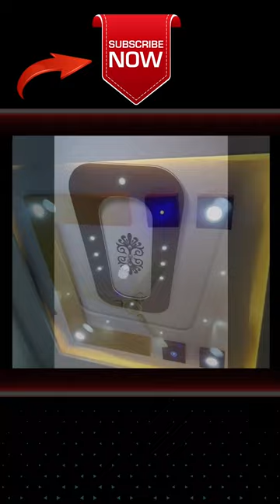ceiling design for living room photos | ceiling design for bedroom photos | 2 fan ceiling design.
ceiling design for living room photos | ceiling design for bedroom photos | ceiling design for living room photos 2023 | ceiling design.
pop design photo gallery simple 2023| simple false ceiling bedroom design ideas| 2 fan ceiling design.

false ceiling design for living room with one fan
ceiling design for living room photos 2022
false ceiling design for hall with price
pop ceiling lights design
false ceiling bedroom design ideas
wall ceiling design for bedroom photos
ceiling design for bedroom photos 2023
fall ceiling design for master bedroom
pop ceilling design for bedroom photos
ceiling design for bedroom photos
pop dizain image new 2023
pop false ceiling bedroom design ideas
pop design for bedroom images simple
bedroom ceiling
bedroom pop best design
fall ceiling light design for living room
simple false ceiling bedroom design ideas
ceiling design for living room photos 2023
fall ceiling design photos hd 2022
latest ceiling design for bedroom photos
fall ceiling light design hall
two fan ceiling design
forsling design bedroom pictures 2023
down ceiling lights design drawing room
living room ceiling light design
pop living room designs
simple ceiling design for living room photos 2022
living room ceiling decor
drawing room pop
Top new ceiling design 2023
 ah home designer 2023
Bedroom ceiling design 2023
Living room ceiling design 2023
false bedroom Design 2023
home new ceiling design 2023
PVC ceiling Design 2023
latest bedroom ceiling design 203
modern ceiling design 2023
gypsum Ceiling design 2023
pop Bedroom ceiling design 2023
Bedroom false ceiling design 2023
Top False Ceiling design 2023
Bedroom new ceiling design 2023
gypsum small ceiling design 2023
modern bedroom ceiling design 2023
false bedroom ceiling design 2023
latest Bedroom ceiling design 2023
ah home designer
false ceiling design, false ceiling
false ceiling design for living room
gypsum ceiling fan design
latest false ceiling design ideas
false ceiling design for drawing room
ceiling design
Ss pop tecnical
designer
гипсокартон потолок фигура картинка 2023 год
 гипсокартон потолок фигура 2023 года
 гипсокартон потолок фигура
гипсокартон потолок
гипсокартон
потолок гипсокартон
фигура потолок гипсокартон
фигура потолок гипсокартон 2023 год